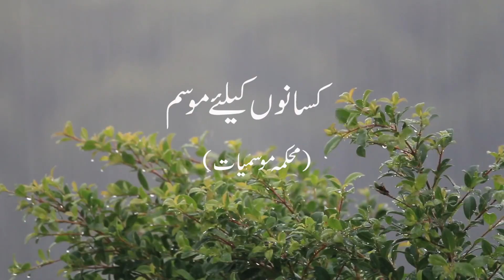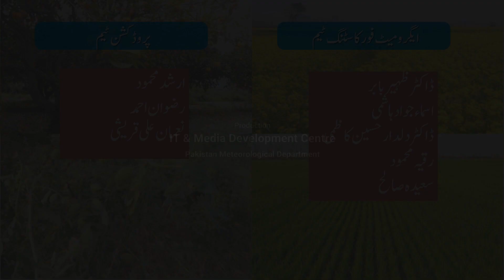Farmer's Weather Forecast | 14-04-2021